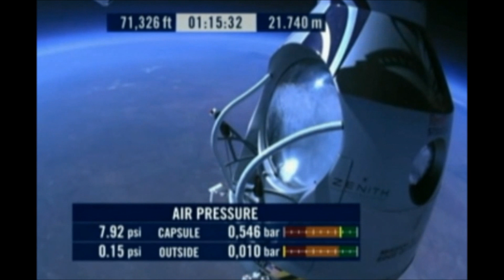Felix Baumgartner jumps from 71,580 feet.